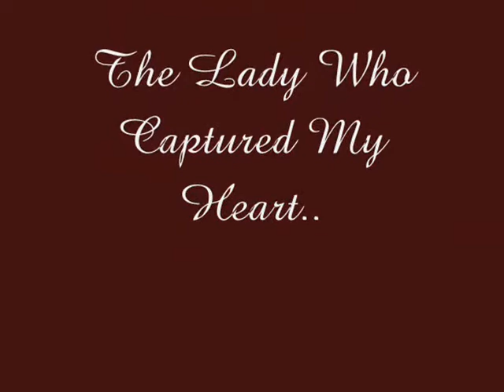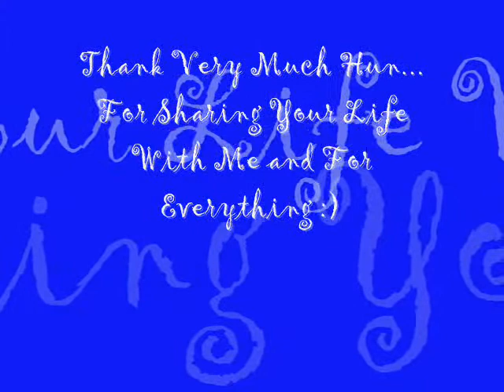isnt she lovely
she's an answered prayer